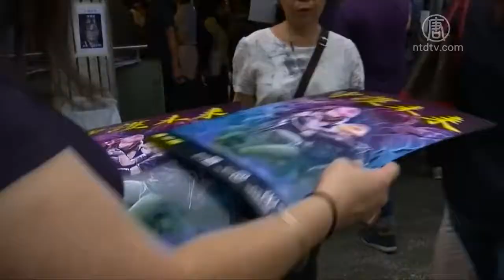香港公务员首次集会 数万人向政府问责【中国禁闻】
【新唐人北京时间2019年08月03日讯】观众朋友好，欢迎收看全球新闻。香港「返送中」运动持续发酵，虽然香港政府要求公务员保持政治中立，周五，仍然有数万名公务员在香港遮打花园参加集会，向政府问责。

周五晚上7点到9点，香港公务员首次进行集会示威，主题是「公仆仝人、与民同行」。

公务员们要求特区政府响应民众提出的5大要求，包括支持成立独立调查委员会、撤销对所有抗争者的控罪、撤回修订《逃犯条例》等。

前政务司司长陈方安生、前立法会议员吴霭仪，公务员事务局前局长王永平等前高官，相继上台发言。

前政务司司长 陈方安生：「第一，近七成香港人反对逃犯修订草案。第二，近八成市民要求成立一个公信力独立调查委员会。」

现场气氛高涨，台上发言人士高呼「香港加油」等口号时，台下参与者均报以热烈掌声。

此前，香港政府发言人表示特区政府绝对不接受任何违反公务员政治中立原则的行为。

前公务员事务局局长王永平在当晚集会上表示，政治中立是他提出来的，又表示现场的公务员毋须恐惧，大家是合情合理合法地以个人身分表达要求。

参加集会的公务员也纷纷表示，公务员也是香港人，下班后也要为香港的自由发声。

香港公务员 NG MEI LAN：「我是公务员，但与此同时，我也是香港的普通公民。所以这就是我想加入这个静坐的原因。」

集会结束时，大会组织者表示，公务员和其它抗议者一共约有4万人出席。警方尚未公布人数。

新唐人记者王羽音综合报导